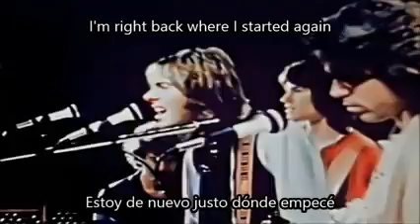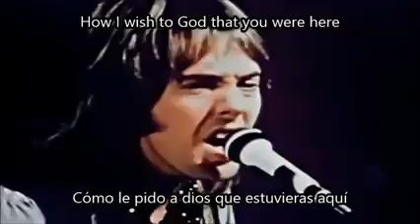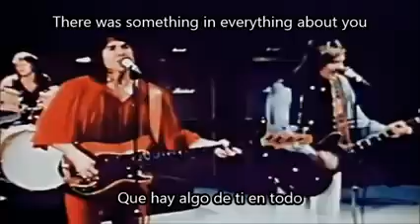💥💥💥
y2mate.com - Baby come back  Player SubtituladoLyrics HD_v240P.mp4